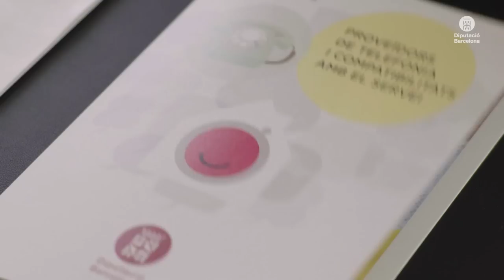Diputació de Barcelona: Connectem amb l'atenció a les persones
A la Diputació de Barcelona fomentem polítiques socials orientades a la cohesió i la reducció de les desigualtats, i treballem perquè tothom pugui viure en condicions d'autonomia, benestar i seguretat.